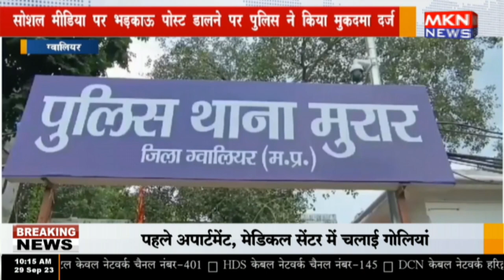ग्वालियर - सोशल मीडिया पर भड़काऊ पोस्ट डालने पर पुलिस ने किया मुकदमा दर्ज